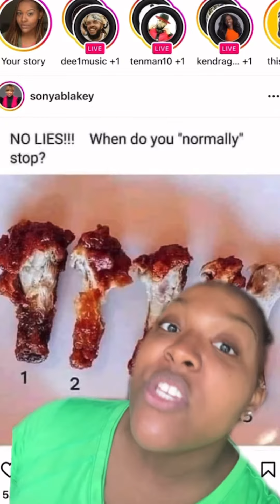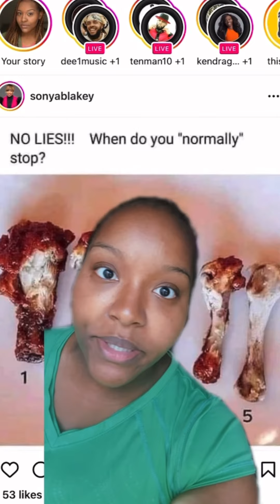How Do you eat chicken? 👀😂